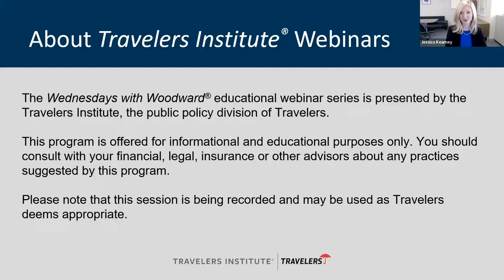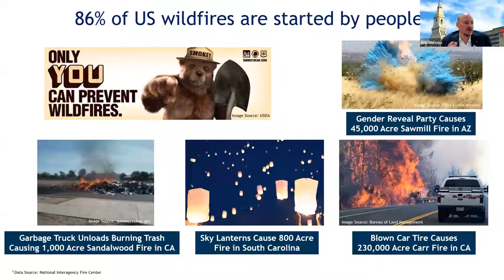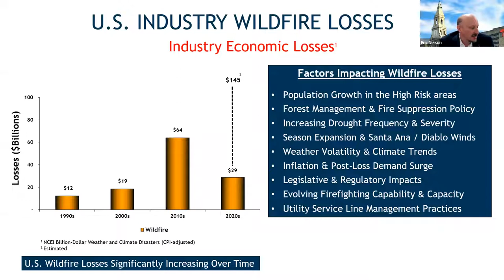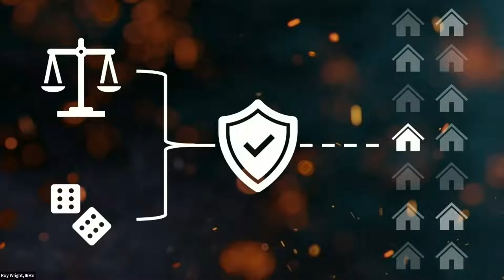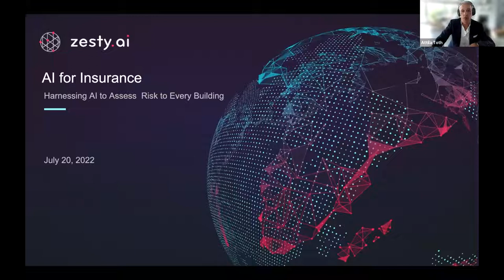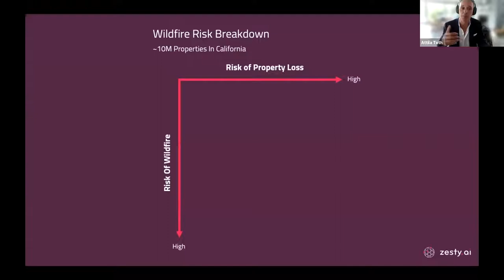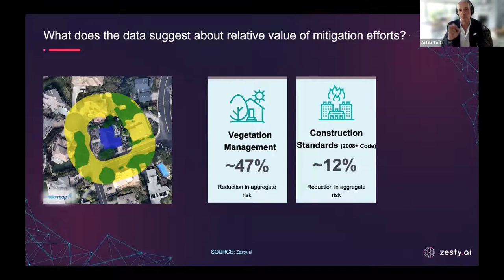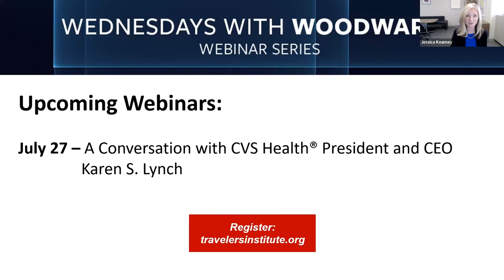Wildfire Mitigation: Cutting-Edge Insights, Tech and Research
Wildfires present an all too real threat for countless families, businesses and communities. Join us as we go beyond the headlines for a deep dive into the latest digital technologies and eye-opening research that are powering insights into wildfire mitigation. From data-driven analysis at the property level to a new science-based wildfire mitigation designation for homeowners, our all-star panel of experts share their latest work and take your questions.

Presented by the Travelers Institute, the MetroHartford Alliance, the Master's in Financial Technology (FinTech) Program at the University of Connecticut School of Business, the American Property Casualty Insurance Association, the Professional Independent Insurance Agents of Colorado, the National African American Insurance Association Colorado Chapter, the Insurance Institute for Business & Home Safety, Zesty.ai and the Risk and Uncertainty Management Center at the University of South Carolina’s Darla Moore School of Business.

0:00 - Welcome
9:48 - Better planning and management of power lines, particularly in high-risk areas, is critical.
11:10 - Insurance companies play an important role, too.
12:20 - Wildfire risk is growing – but climate change can’t take all the blame.
13:00 - “We are not powerless.”
16:17 - IBHS offers specific guidance.
20:30 - AI and other technologies offer predictive insights into wildfire risk.
56:30 - Economic damage from wildfires is on the rise, too.